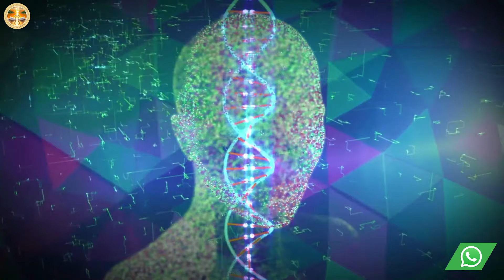The Learning Process Amanaska Yoga Online Course | Sri Sankara Bhagavadpada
Join us on the following Socials!

For more information on Sri Sankara and his work, please visit,

Sri Sankara Bhagavadpada, affectionately known as ‘Guruji’ by his associates, is a spiritual teacher and Vedic astrologer. His academic journey began with a passion for physics. Sri Sankara earned a PhD in Theoretical Nuclear Physics for his research conducted at the Tata Institute of Fundamental Research in Mumbai (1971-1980). Subsequently, he pursued post-doctoral research in Germany through a prestigious fellowship from the Alexander Von Humboldt Research Foundation at the Goethe University in Frankfurt, Germany. During his early years, Sankara was introduced to the spiritual path by his late mother and his philosopher-friend, Sri Bhagavan. His life’s work culminated in the development of Amanaska Yoga, which is grounded in the teachings of the illustrious World Teacher, Sri J. Krishnamurti. Sankara’s insightful talks and workshops have endeared him to many
learned teachers and leaders in India, as well as in North and South America. His comprehensive approach to Amanaska Yoga integrates the profound spiritual disciplines of Advaita Vedanta and Vedic Astrology.